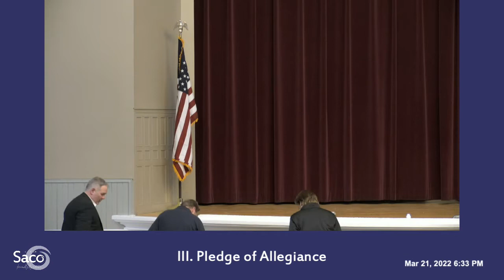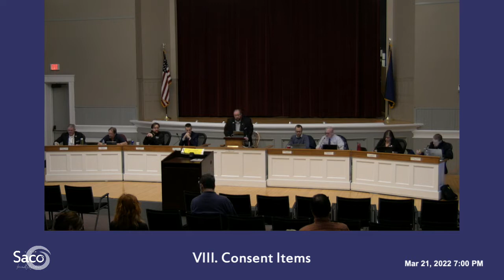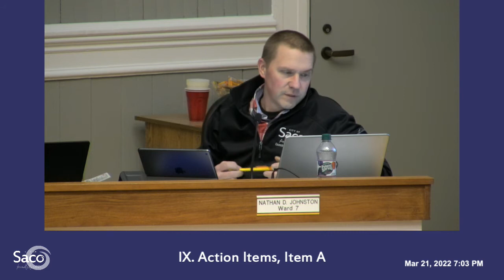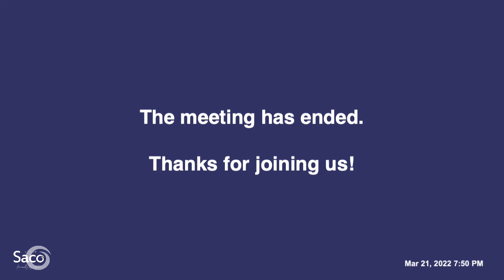Saco City Council Meeting – March 21, 2022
II. RECOGNITION OF MEMBERS PRESENT
III. PLEDGE OF ALLEGIANCE
IV. GENERAL
V. COMMITTEE CORRESPONDENCE TO COUNCIL
VI. PUBLIC COMMENT
VII. APPROVAL OF MINUTES: February 28, and March 7, 2022
VIII. CONSENT ITEMS
     A. Approve April Council Dates
     B. Confirmation of City Administrator to BSOOB Transit Board
IX. ACTION ITEMS
     A. (First Reading) Authorization of Funding through School Revolving Renovation Fund Program ($771,020 grant and $756,054 bond at 0%
 interest)
     B. (First Reading) Petition for Zoning Text Amendment to Chapter 230 §IV1, Table 4-1 Dimensional Standards
     C. (First Reading) Budget Amendment #6 Wage and Comp Implementation
     D. (One Reading) Authorization to send Dredge Letter of Support to York County Officials
     E. (Public Hearing) Comprehensive Plan 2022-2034 Adoption
X. NEW BUSINESS
XI. ADMINISTRATIVE UPDATE
XII. COUNCIL DISCUSSION AND COMMENT
XIII. EXECUTIVE SESSION: N/A
XIV. ADJOURNMENT